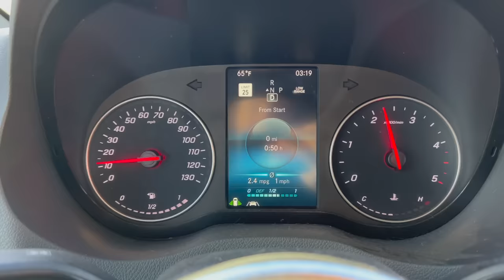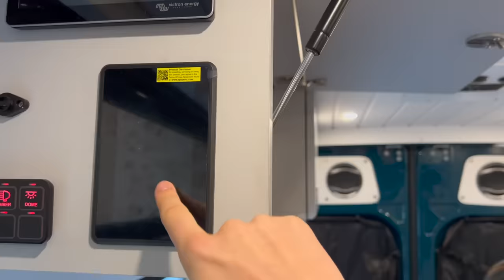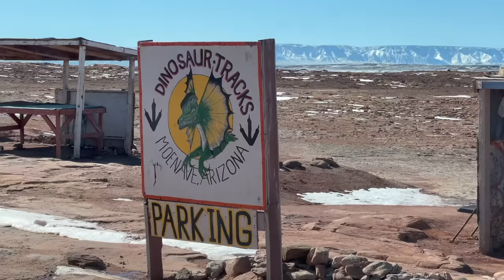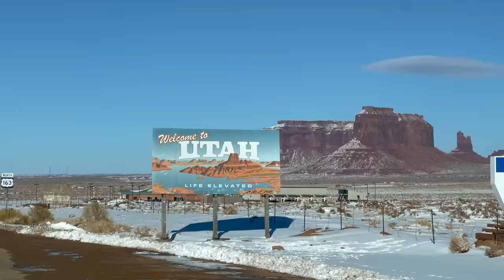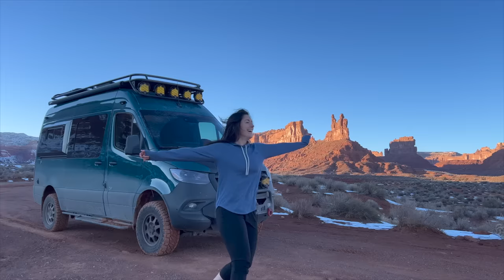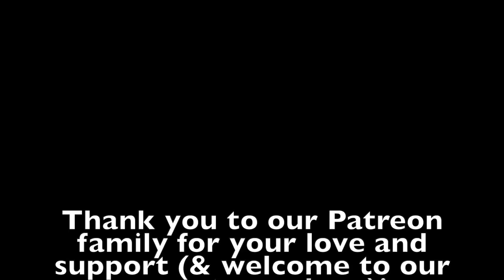Living in a 4x4 Van | Adapting from Snowy City Life to Off-Grid Barren Desert